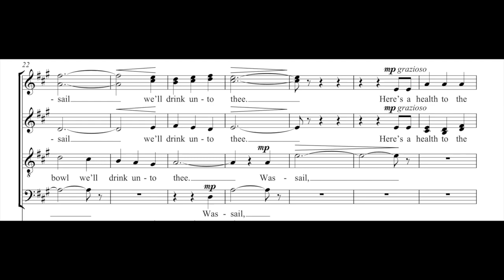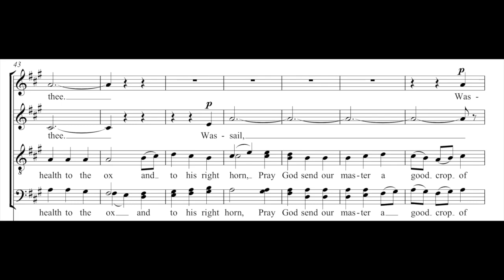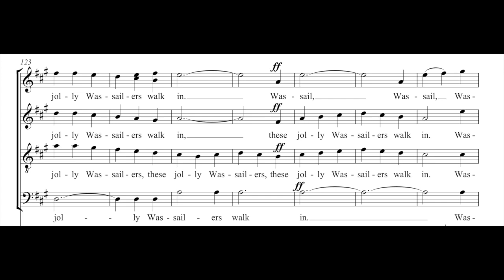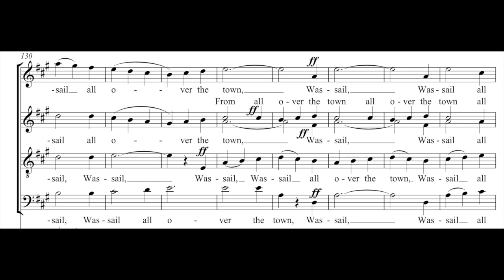Wassail Song - Alto 1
Choral Practice Recording